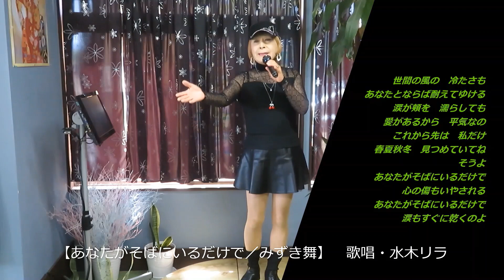【あなたがそばにいるだけで】 歌唱 水木リラ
私が大好きな歌手　(みずき舞)  さんの歌です